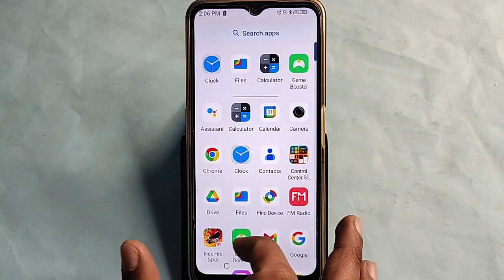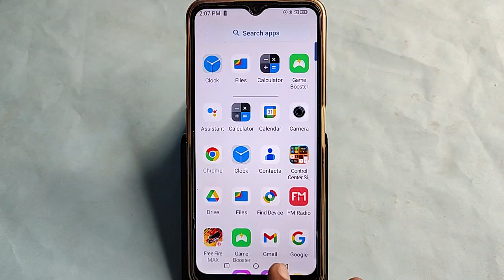Lava Blaze 5G me alarm kaise band kare, how to off alarm in Lava Blaze 5G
Best powerful CPU under 10k

60-Inch Tripod with Bag

7 Socket 6A Extension Board

multiplug Extension